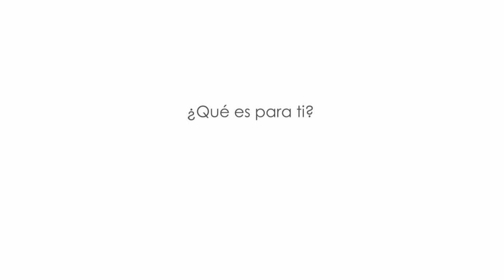¿Qué es para ti el Parc Científic? | Daniel Ramón, ADM Biopolis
Daniel Ramón es vicepresidente de I+D en Nutrición y Salud en ADM Biopolis. Fundó la compañía biotecnológica en 2003 en el Parc Científic de la Universitat de València, "ubicación clave para su desarrollo". Y en 2017 fue adquirida por uno de los mayores productores estadounidenses de cereales y aceites vegetales, Archer Daniels Midland Company (ADM).

A pesar del cambio accionarial, la empresa continúa manteniendo su sede, centro de I+D e instalaciones de manufacturación en el Parc Científic. "Estamos en un entorno científico implecable, donde podemos colaborar con un plantel enorme de científicos, tanto de compañías públicas como de compañías privadas". "Y eso es enriquecedor", subraya Ramón.

El investigador impulsó en 2007 una segunda compañía en el PCUV, Lifesequencing. Nació con el objetivo de poner a disposición de la comunidad científica todas las novedosas y exclusivas aplicaciones para la investigación genómica y secuenciación masiva de ADN, desde la preparación de las muestras y librerías hasta el posterior análisis bioinformático.

"Aquí es el sitio donde se genera el conocimiento y una compañía como la nuestra, que vive de tener ideas, necesita estar muy próxima a ese conocimiento", sostiene Daniel Ramón.